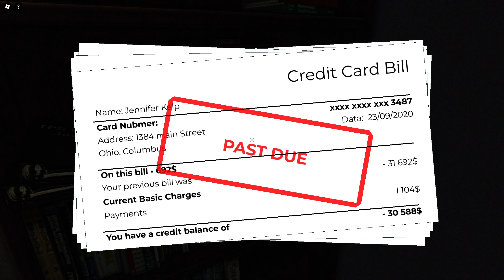Roblox - Short Creepy Stories [Homecoming] - Full Gameplay | THERE'S 2 DEMONS?! WHAT IS MOM DOING?